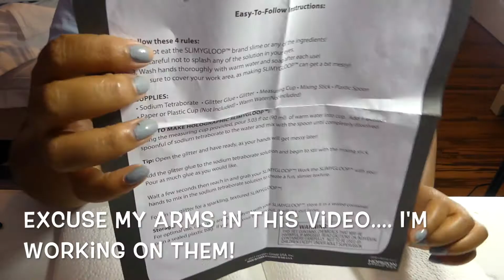MAKING HOLO SLIME?! *FAIL*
I'm Back! I tried something that's poppin right now on Youtube and of course I FAILED :( Well Mom, I tried

I'll make sure to have my nails done in the next video lmao
And I bought this with my own money, no sponsorship, but five below... if you wanna sponsor me, hit me up ;)

If you're reading this comment  "goopy doopy doo!"